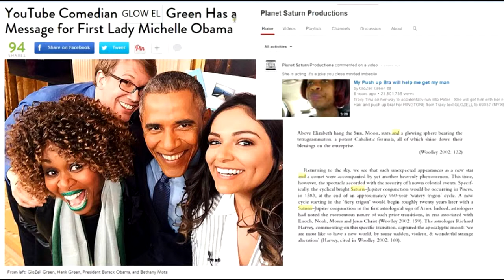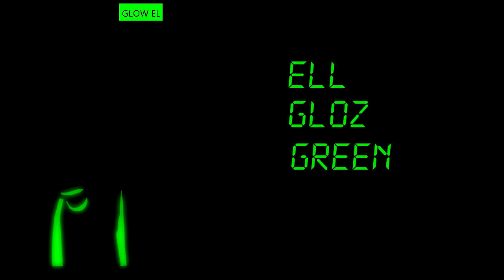Reverse Speech: Ell Gloz Green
Bill's video goes into more detail about the Glozell Green meeting with Obama:

This is a reverse speech of their meeting.